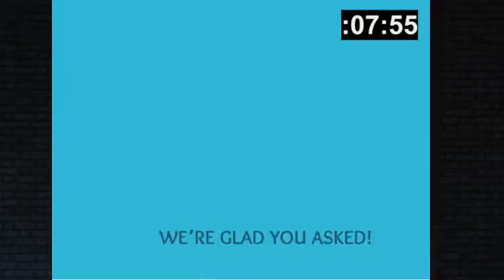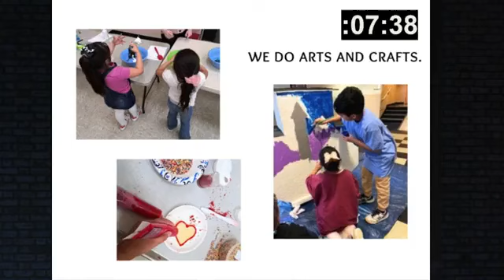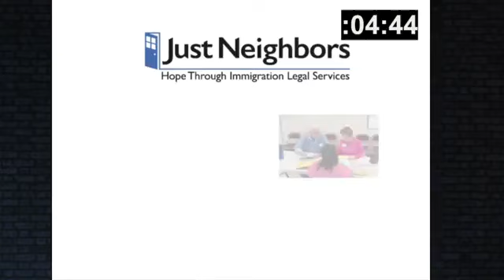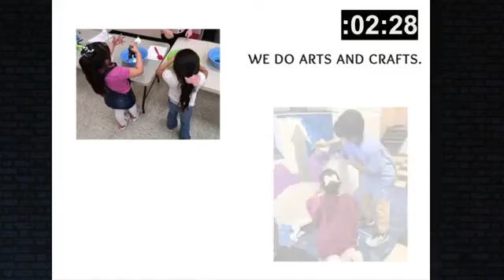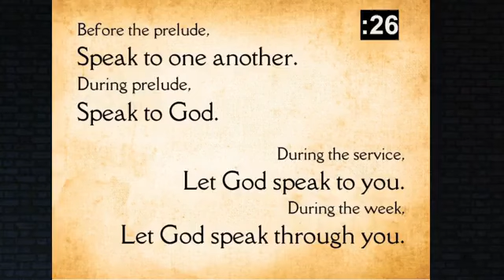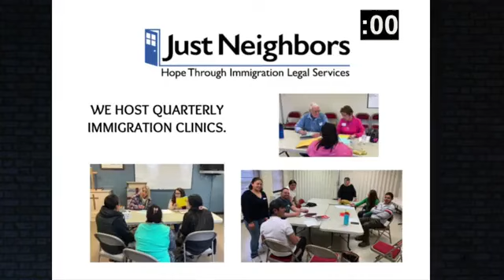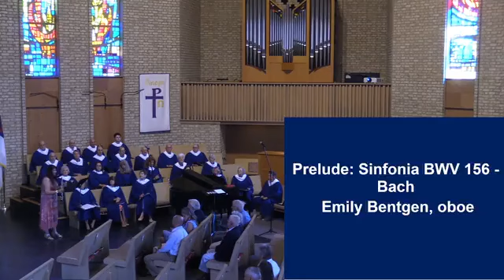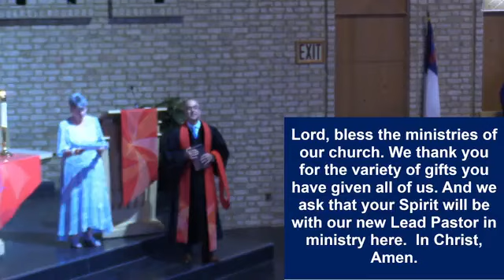7 14 2024 Traditional